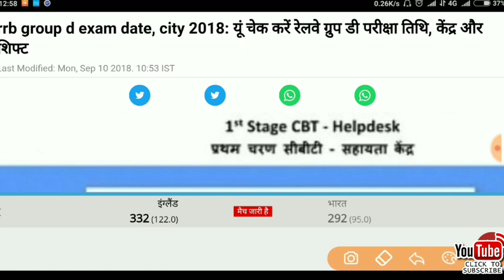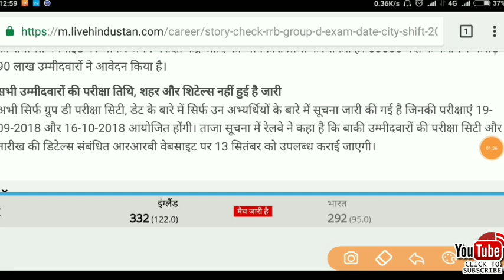RAILWAY GROUP D NOTIFICATION || RRB RECRUITMENT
Hello everyone
today we are going to discuss on